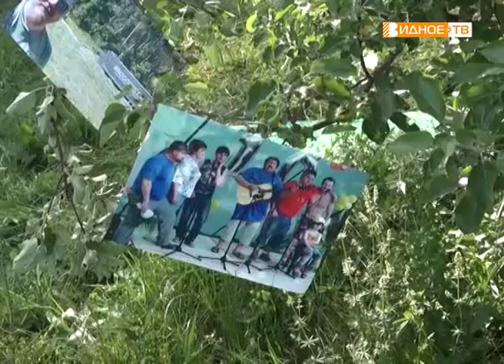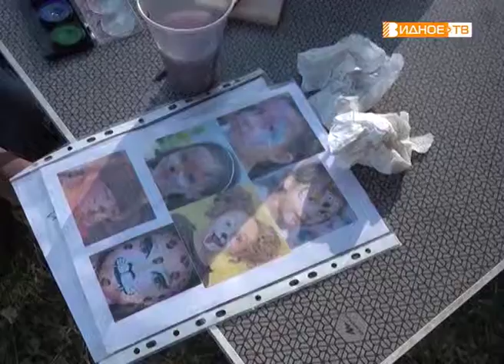"Многофест-2019" - музыкальный фестиваль под открытым небом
В Горках Ленинских состоялся ежегодный, уже 12-й по счету, фестиваль авторской песни «Многофест». В течение трех дней на главной сцене звучала музыка, и по традиции участники все вместе открыли «Дверь в лето»